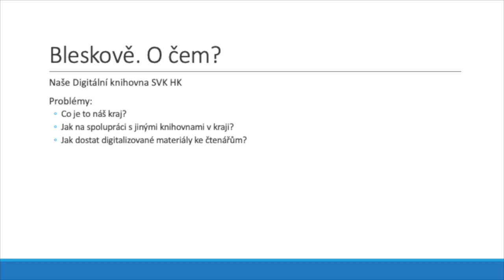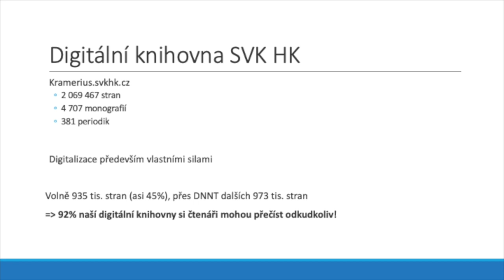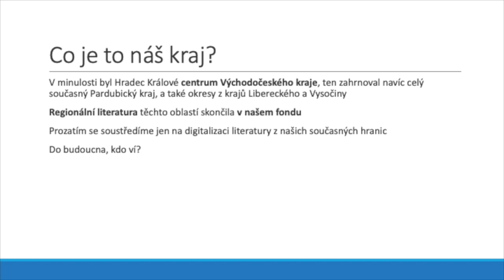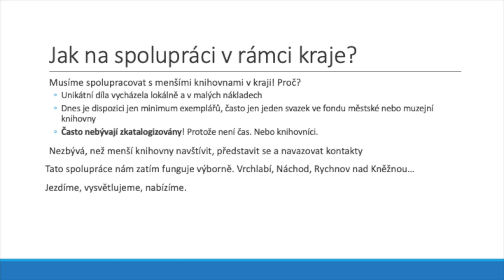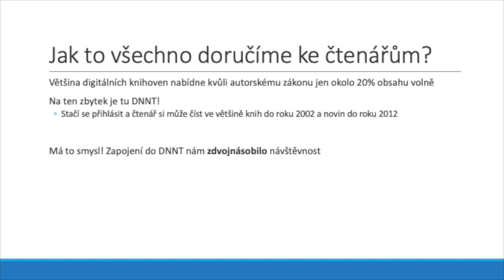Konference ESK VII. Ladislav Hosák: Digitální knihovna SVK HK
Studijní a vědecká knihovna v Hradci Králové je na poli digitalizace velmi aktivní. Spolupracuje s dalšími knihovnami v kraji, digitalizuje zajímavé tituly z regionu a digitalizované dokumenty zpřístupňuje široké veřejnosti i v režimu DNNT.
Mgr. Ladislav Hosák představí zkušenosti knihovny na tomto poli včetně jejích úspěchů.